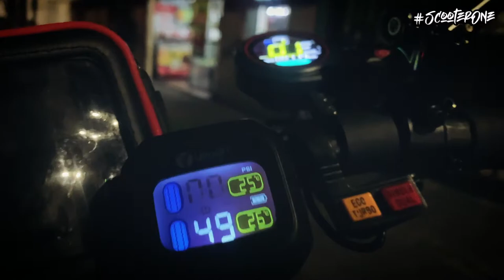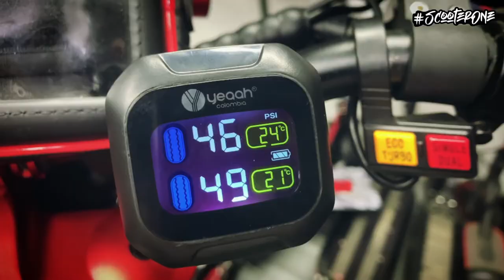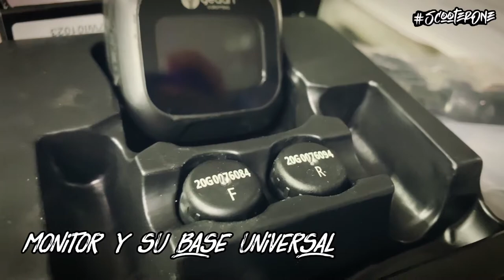Monitor de Presión para las Ruedas - Evita pinchazos | Accesorios para tu Scooter! 🛴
Les comparto este fabuloso accesorio que puedes comprar en Yeaah Colombia los distribuidores oficiales de Zero y Vsett en Colombia!

FoxERider

Y quédate pendiente de los próximos videos ya que vienen más Videos interesantes!